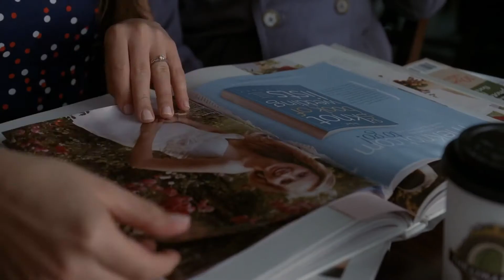glee voiceover | sebastian "...asian bird flu or whatever tina blowing-wang just had"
Hey guys, here's another lovely video for you all. Lately, I've been getting the urge to voice sassy characters (such as Gossip Girl and more) and I just couldn't pass up the chance on doing this scene for it's so hilarious. Even though my love for Glee sort of died down after it ended and all the tragic events that happened to three actors in the cast over the years and not to mention it really has become unbearable sometimes with the atrocious writing of the show along with how the show's relationships between characters so closely resembles my drama class in high school (already just feeling the trauma by writing that.) Anyways, I still wanted to voice some stuff from Glee for the longest time ever and now I finally have done so. This is Geeky, signing out!! ❤️❤️❤️